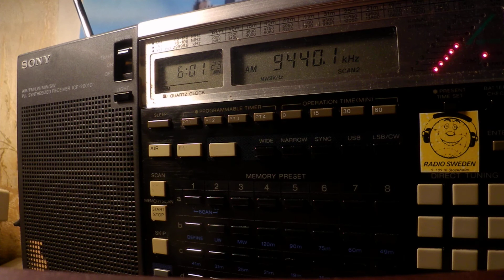04 02 2020 Bible Voice Broadcasting Dardasha 7 in Arabic to NoAf 0600 on 9440 Nauen